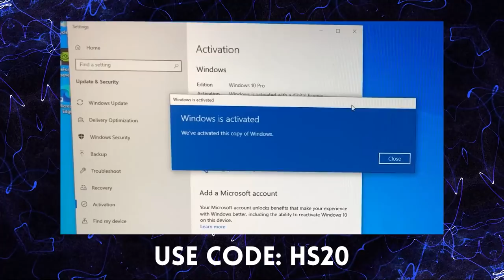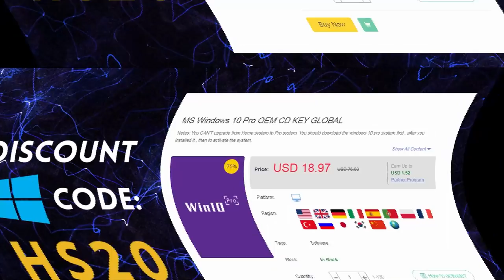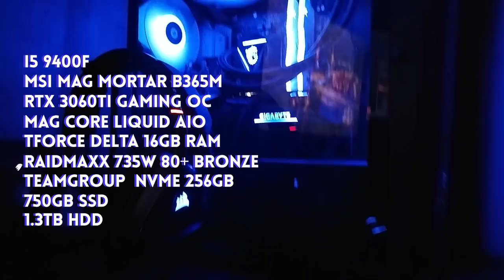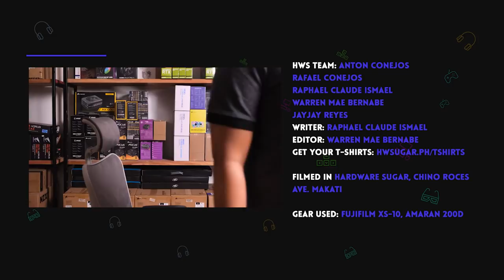Owner ng PC store pero sobrang luma ng PC niya? 😓 Meet the HWS Team! | Hardware Sugar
What's up internet! Get ready to meet the Hardware Sugar Team! We'll get to know each and every member and stuff about them, like their favorite games and many more!

In this video, we get to know your favorite vergeNgPinas HWS team better. You wouldn't guess which one of us still rocks an 8-year old CPU.

0:00 Start
1:05 Your role in HWS
2:44 Describe your PC rig
4:31 What's special about your rig?
5:36 Did you build this rig?
7:26 What do you use this rig for?
8:36 What dont you like about this rig?
9:44 Most recent upgrade you did on this rig
10:19 Most expensive PC componen purchase you have made
11:08 PC component you regret purchasing
13:18 Cheap PC component that turned out to improve your experience
14:49 How did you get started on the PC/gaming hobby?
17:49 Your favorite all-time PC game
19:47 RGB or no?
20:43 AIO or Air Cooling?
21:57 Advice for woul-be PC addicts like yourself

Episode 220x2x22 - HWS Staff QandA